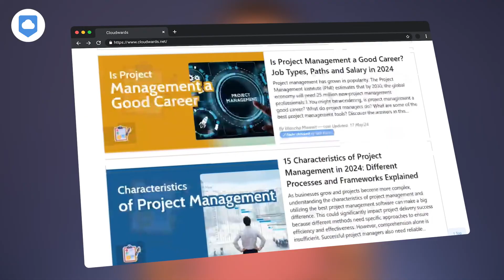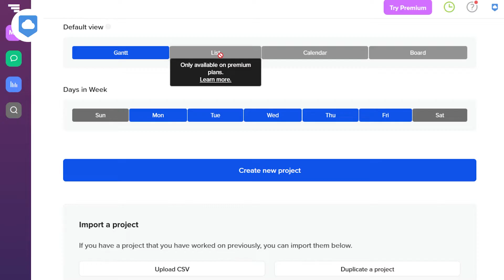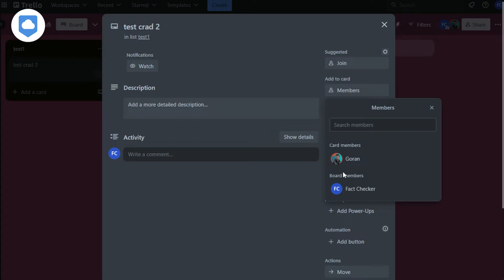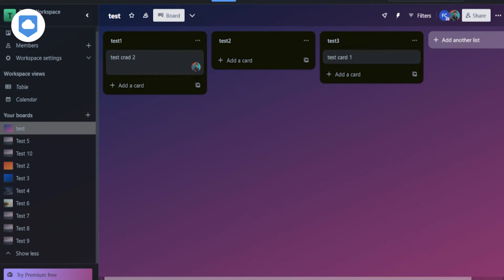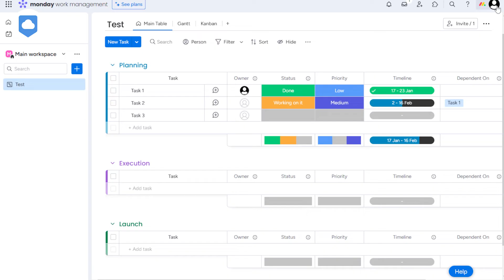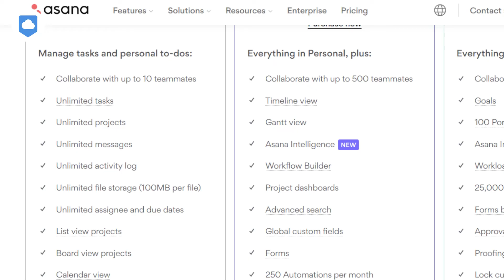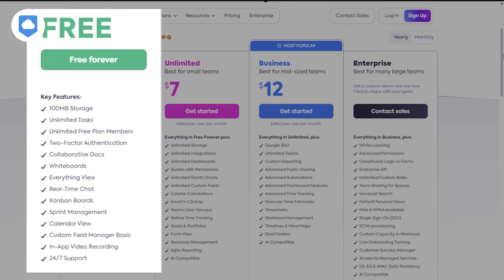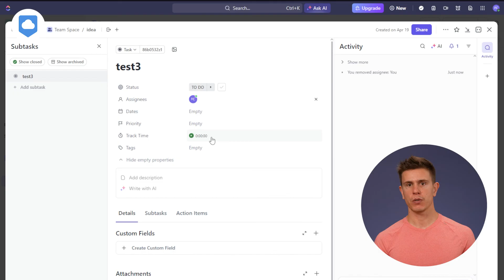5 Best Free Project Management Software and Apps [2024 Latest Features]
🗂️To help you save money,  our team of experts have compiled a selection of the 5 best FREE project management software. We’ve tried and tested each option and know first hand just how good they are.🗂️

0:00 Intro
0:40 Cloudwards Experience - How we review the services
1:50 TeamGantt
3:19 Trello
4:26 monday.com
6:05 asana
7:30 ClickUp